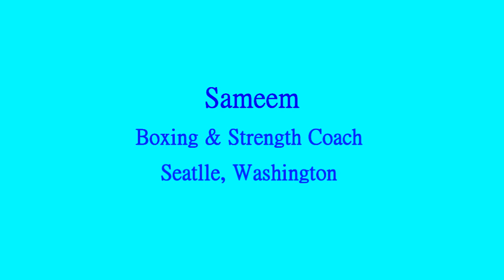The ONE exercise nobody is doing